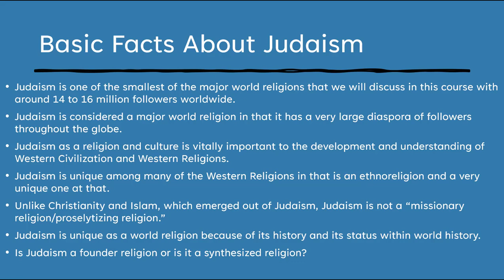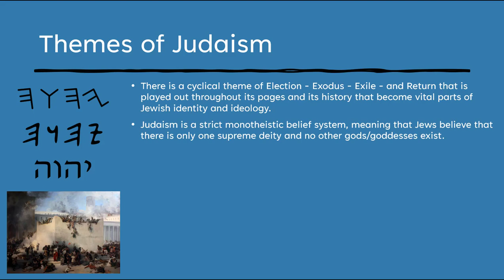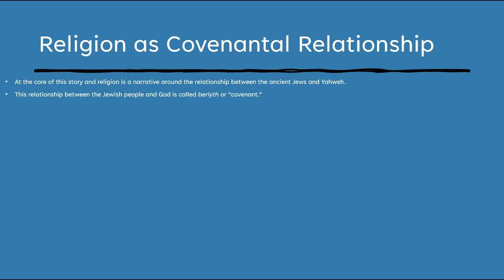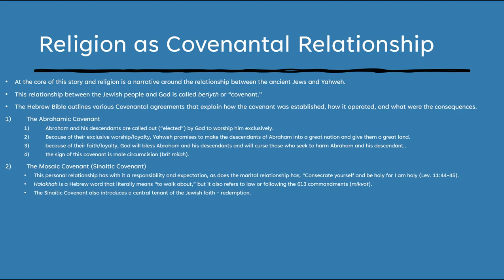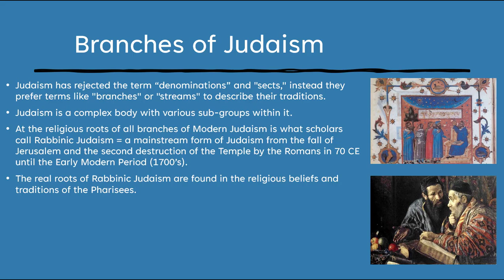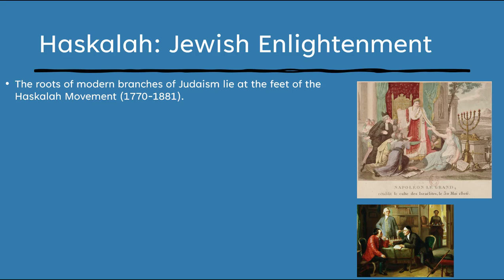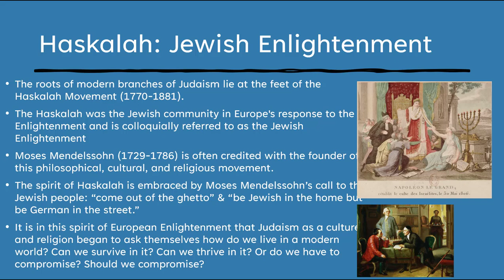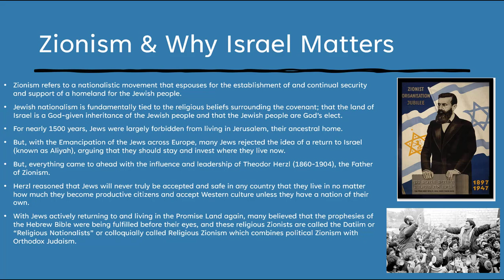Survey of Judaism